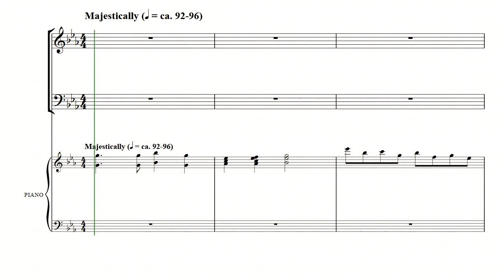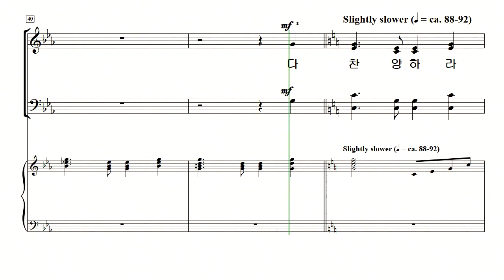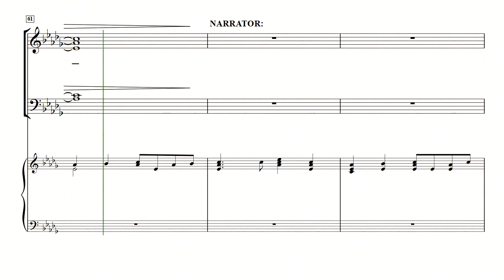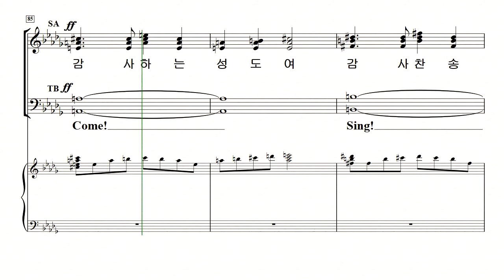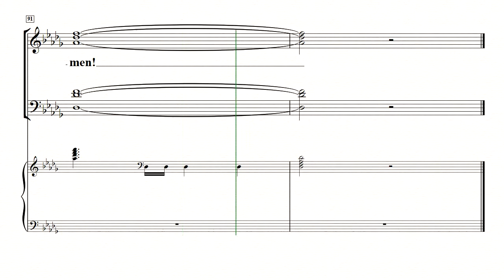[중앙아트] 새롭고 즐거운 찬양 9집 06. 감사 찬송 알토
새롭고 즐거운 찬양 9집
06. 감사 찬송 – Anna Laura Page 편곡
다양한 음악적 장르의 찬양으로 하나님의 영광을 높이는 새롭고 즐거운 찬양 9집이 출간되었습니다. 구천 지휘자의 선곡으로 이루어진 이번 9집은 총 32곡이 수록되었고 장르의 다양성과 같은 선율의 다른 편곡 등을 통하여 우리가 알고 있는 곡들을 새롭고 즐겁게 찬양할 수 있도록 하였습니다. 또한 간단한 원어가사를 살려 원곡 그대로의 느낌으로 찬양할 수 있는 은혜로운 곡도 수록되어 있습니다.